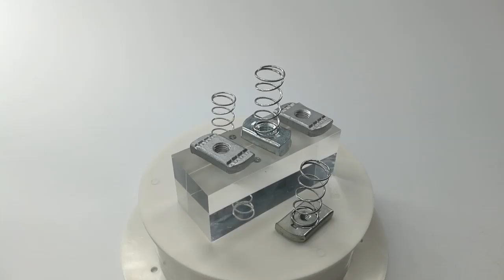T&Y Spring Nut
Material: Carbon Steel / Stainless Steel.
Coating: ZP/ZYP/PLAIN/BLACK/HDG
Size: Metric and Inch Series